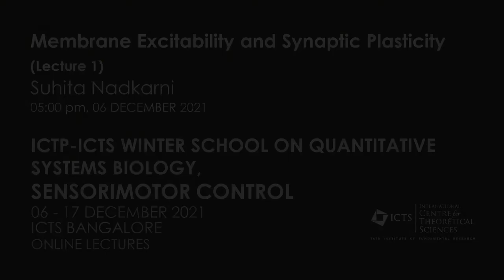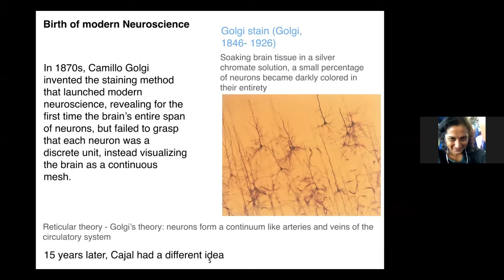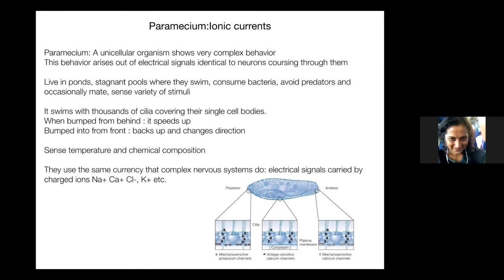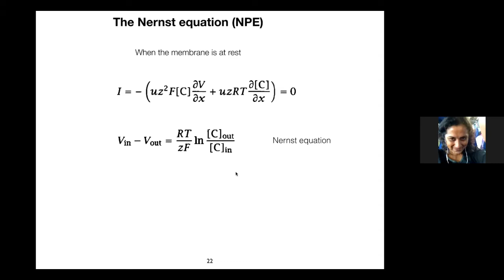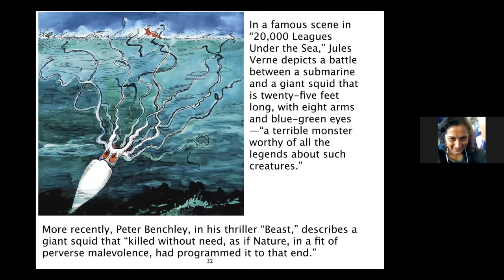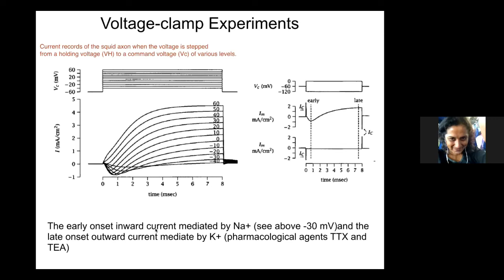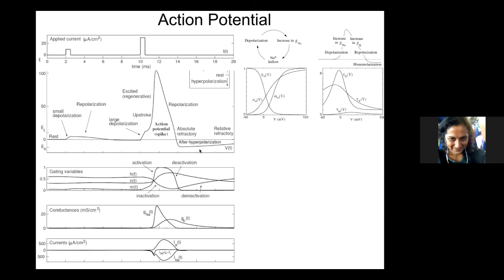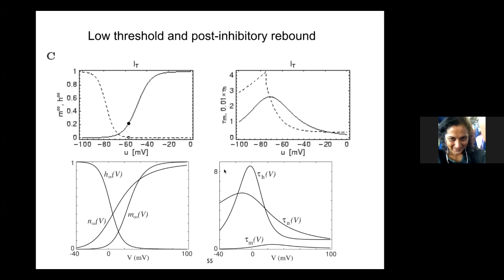Membrane Excitability and Synaptic Plasticity (Lecture 1) by Suhita Nadkarni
PROGRAM

ICTP-ICTS WINTER SCHOOL ON QUANTITATIVE SYSTEMS BIOLOGY (ONLINE)

ORGANIZERS
Vijaykumar Krishnamurthy (ICTS-TIFR, India), Venkatesh N. Murthy (Harvard University, USA), Sharad Ramanathan (Harvard University, USA), Sanjay Sane (NCBS-TIFR, India) and Vatsala Thirumalai (NCBS-TIFR, India)

VENUE: Online

How organisms sense the world and generate behaviors is an exciting question that has motivated neuroscientists over more than a century. Neural command for generating behavioral output arises from operations at multiple scales, ranging from the flip-flops of ion channels to dynamics in circuits comprising ensembles of neurons. New tools to genetically manipulate organisms, monitor and perturb neural activity, and advanced microscopy that enables large scale imaging of neurons in vivo have yielded a hitherto unprecedented quantum of data with high resolution. Quantitative approaches are needed to mine these data sets for generating testable hypotheses regarding nervous system function.

This is the tenth school in the series on Quantitative Systems Biology, held alternately at Trieste and Bangalore. The school responds to the strong need, especially at the Ph.D. and postdoc level, for providing scientists with a broad exposure to quantitative problems in the study of living systems. The audience will range from Ph.D. students to young faculty, who either work in this area or plan to do so.

QSB2021 is focussed on Sensori-motor control. The aim of this School is to expose students from different backgrounds to the latest research in systems neuroscience, with an emphasis on the usage of quantitative methods and theory. We will begin the workshop with a brief introduction to neuroscience, including electrical properties of neuronal membranes and single neuronal biophysics. With this foundation in place, we will delve into how circuit dynamics emerge in diverse circuits using invertebrate and vertebrate model organisms as examples. We will cover questions in population coding, variability and stochasticity, and plasticity. We will then introduce students to applications of quantitative tools to neuroscience data sets such as whole-brain imaging data sets or behavioral clustering data sets. Throughout, we will also explore how theory can contribute to a normative understanding of various phenomena, and motivate future experiments.

Scientists and students from all over the world can apply for the School. Researchers from developing countries are particularly encouraged to apply. As the program will be conducted in English, participants should have an adequate working knowledge of this language. There is no registration fee.

SCIENTIFIC ORGANISING COMMITTEE
1. Venkatesh N. Murthy (Harvard University, USA)
2. Sharad Ramanathan (Harvard University, USA)
3. Sanjay P. Sane (NCBS, India)
4. Vatsala Thirumalai (NCBS, India)

1. Vijay Balasubramaniam (University of Pennsylvania, USA)
2. Upinder Bhalla (NCBS, India)
3. Antonio Celani (ICTP, Italy)
4. Sanjay Jain  (University of Delhi, India)
5. Vijaykumar Krishnamurthy  (ICTS, India) (Local organizer)
6. Matteo Marsili (ICTP, Italy)
7. Mukund Thattai (NCBS, India)

Previous editions of this school

2020
2019
2018
2017
2016
2015
2014
2013
2012

0:07:06 Membrane Excitability and Synaptic Plasticity
0:08:26 How much do we really know??
0:09:08 Goal of a Neuroscientist: Understand brain function
0:13:10 Birth of modern Neuroscience
0:14:03 It all started here
0:15:12 Neuroscience is a truly modern and multidisciplinary subject which seeks to understand the most complex organ in the body; the brain.
0:17:37 The New York Times
0:19:06 What are brains for?
0:20:36 The kidneys make piss but brains make epistemology
0:22:08 So whats the point?
0:23:33 Paramecium:Ionic currents
0:24:58 Physics of neural signaling
0:27:07 Basic chronology of electrical signaling
0:30:56 Membrane potential
0:32:11 The Nernst-Planck equation (NPE)
0:33:40 The Nernst equation (NPE)
0:38:35 The Goldman-Hodgkin-Katz (GHK) model
0:42:49 IV relationship for GHK
0:43:45 For a cell that is permeable to K+, Na+, and Cl- ions,
0:45:37 Membrane Excitability
0:48:57 Circuit representation of the biological membrane
0:56:04 Voltage Clamp
0:57:12 Voltage-clamp Experiments
0:59:18 Calculate values of alpha and beta for several voltages from expt. data
1:04:14 Plot Alphas and Betas them and fit a function to it
1:05:51 Plotting the solutions of m,n and gates
1:09:10 Activation of Sodium and Potassium ion channels
1:09:54 Action Potential
1:13:57 Video
1:15:54 Eclectic electric behavior of neurons
1:18:19 Zoo of ion channels
1:20:55 Sodium currents non-inactivating
1:22:18 Calcium currents
1:23:04 Low threshold and post-inhibitory rebound
1:25:51 Q&A